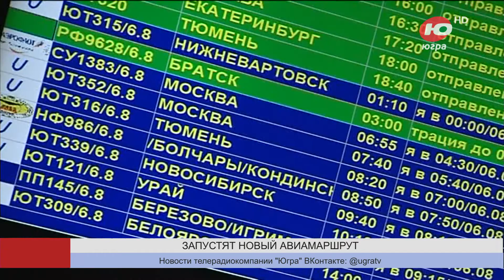Откроют новый авиарейс из Югры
Воздушная гавань Ханты-Мансийска примет рейсы из Красноярска. Авиакомпания «Россия» запускает новое направление уже этой осенью.